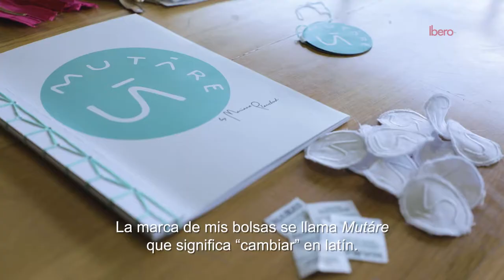Innovación y Vanguardia - Mutáre